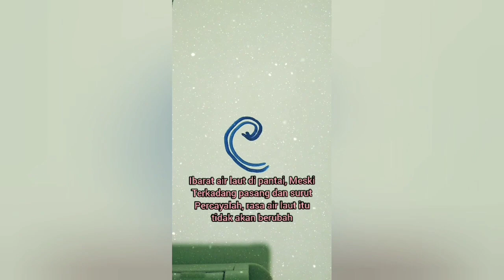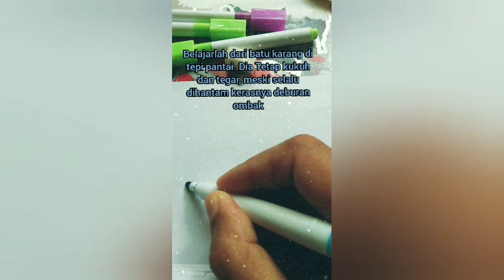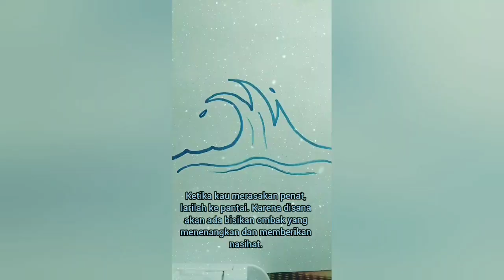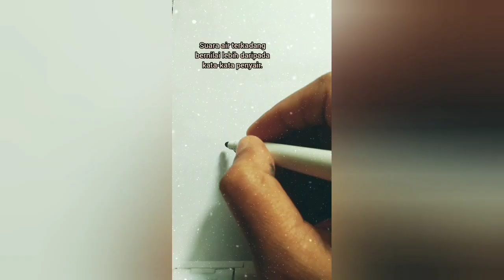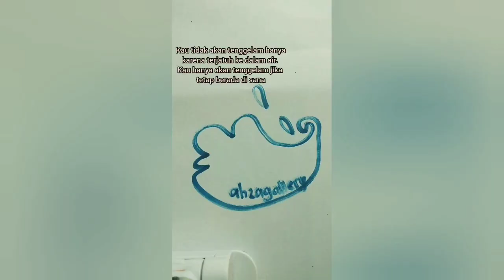INSPIRASI MEMBUAT OMBAK !!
Assalamu'alaikum